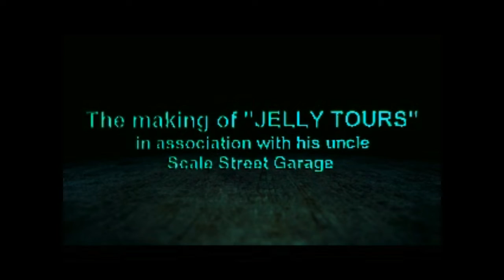charlie2ndintro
a quick vid to annoumce my nephew Charlie's 2nd custom diecast creation, due to premier on 20th august

he is so excited about doing the rest of his creation, he loves time in the studio doing these that i am sure he is now hooked on restorations and custom pieces that he will be a great modeller and one to watch out for as he is already wanting his own youtube channel